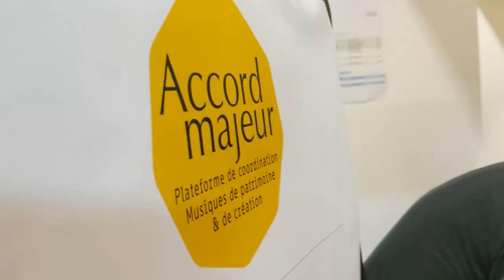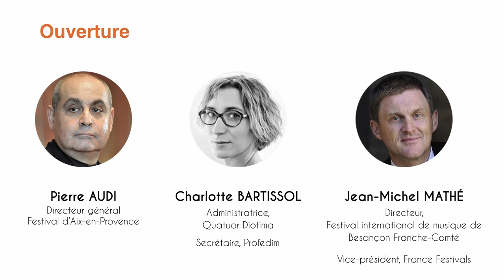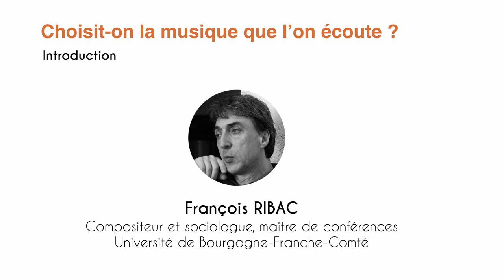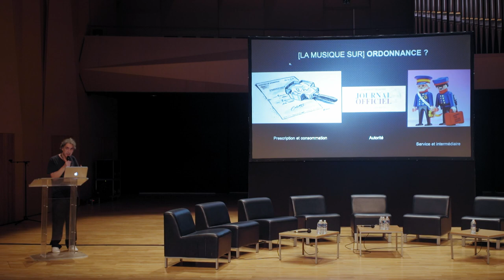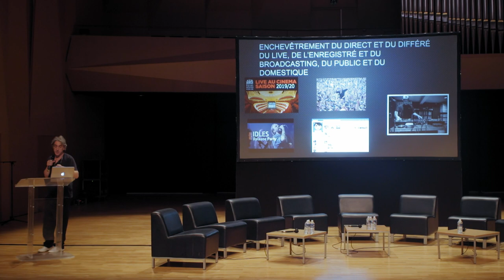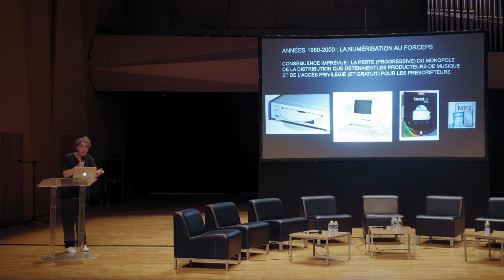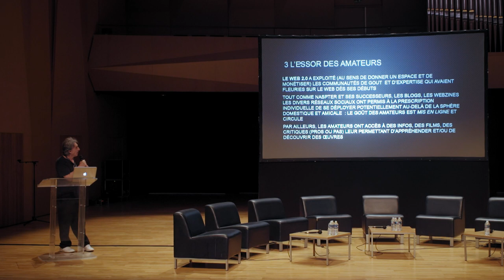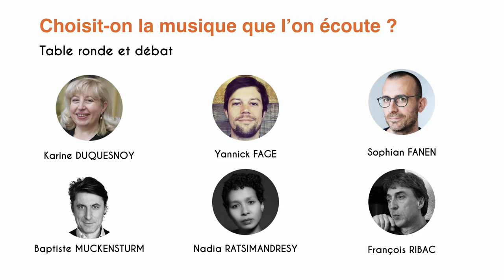8èmes Rencontres nationales Accord Majeur • Partie 1 • Aix-en-Provence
Musique sur ordonnance ?
Comment la musique arrive aux oreilles

De Malraux à Zuckerberg, les formes de sollicitations des individus se sont profondément transformées.

Multiplication des canaux de communication, légitimation de nouveaux prescripteurs, perte de poids symbolique des prescripteurs traditionnels, recueil de données personnelles à grande échelle, on assiste à une reconfiguration des modes de recommandation culturelle qui transforme nos façons de consommer, travailler et vivre.

L’élargissement des possibilités de choix nous rend paradoxalement plus dépendants des conditions d’accès à cette offre pléthorique. L’organisation des contenus des plateformes, qui pourrait ouvrir l’éventail de nos choix, tend à les uniformiser lorsqu’elles visent un impact de masse. Dans un contexte inédit où l’individu est devenu autant prescripteur que l’institution, comment les acteurs culturels peuvent-ils encore inciter chacun à sortir de sa « zone de confort culturel » ? Comment s’adresser aux publics, avec quels partenaires et grâce à quels outils ?